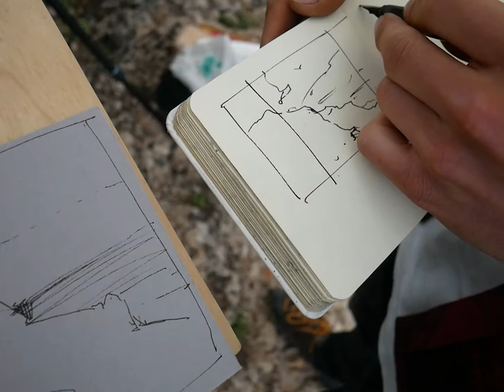One Canvas, Two Painters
A project I did recently with my friend Marcel Wissing. Its something we have both wanted to do for some time. We chose the mountain of Montserrat to do it, one of the most breath-taking places I know.